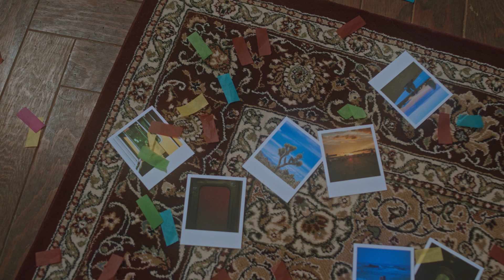[MV] 위아더나잇 (WE ARE THE NIGHT) - Bunker / Official Video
[MV]

Title: Bunker
Artist: 위아더나잇 (We Are The Night)
Album: 아, 이 어지러움 (VERTIGO)
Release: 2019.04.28